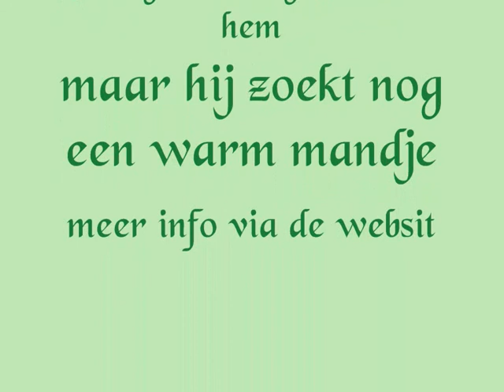polo.wmv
wij zijn een gastgezin voor de zwarte galgomix uit spanje.
met vijf weken gedumpt in het asiel en nu bijna vijf en eindelijk in nederland.
polo heeft dus weinig contact gehad met de buitenwereld en andere mensen,maar hij leert heel snel,is al zindelijk,is rustig,heel lief,gaat goed met andere honden om en katten intereseren hem niet.
de stichtig greyhoundsfriends.nl heeft hem uit spanje weggehaald en zoeken nog een adoptiegezin.
info via de website greyhoundsfriends.nl even googleën